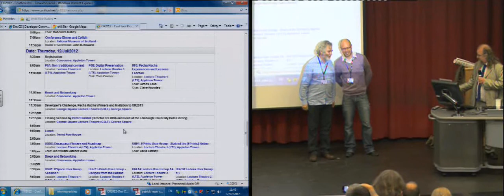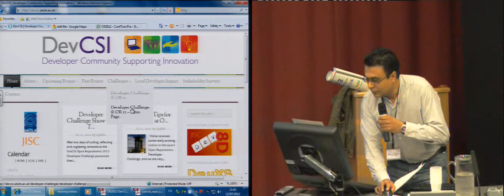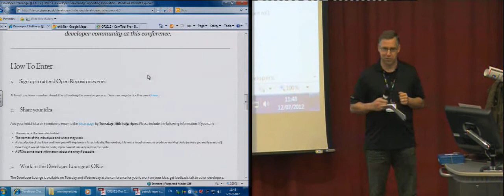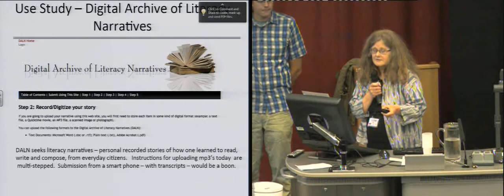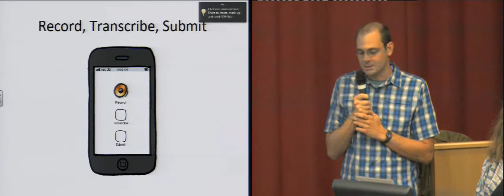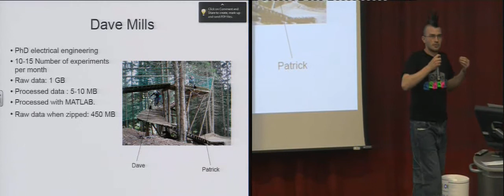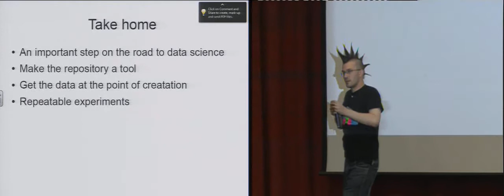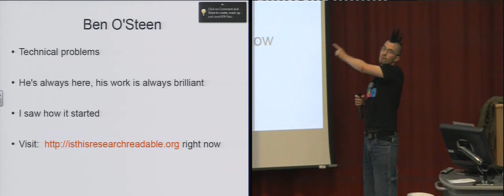Developer's Challenge and Pecha Kucha Winners Announcement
Kevin Ashley and Mahendra Mahey announce the winners of the OR2012 Developer's Challenge and of the Pecha Kucha sessions at Open Repositories 2012. You can find out more about Open Repositories 2012 on the